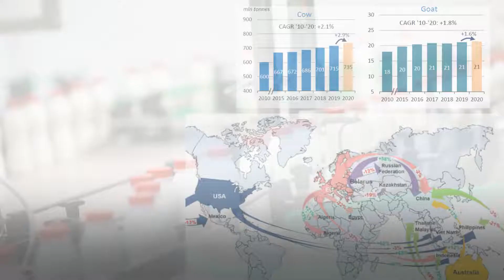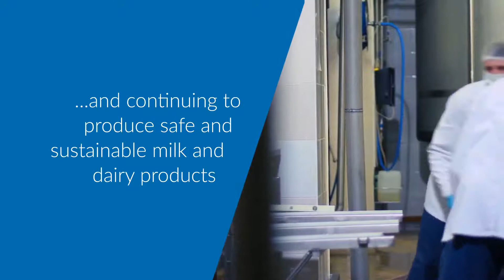World Dairy Situation Report 2021